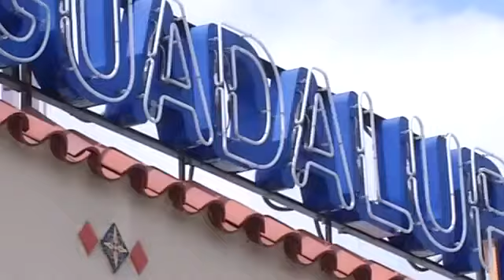Neighbors Say Broken Street Lights Attracting Crime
By: Robert PriceCrime and darkness. Neighbors in one West Side neighborhood say the two go hand in hand.They're upset the lights along the West Commerce Street bridge near UTSAs downtown campus never seem to be working.Our cameras found more than a dozen street lights that weren't on in this area.Families say the darkness has attracted homeless people and all sorts of crime.There's a lot of people hanging out in there and when we go to walk, it's scary because sometimes they whistle and they talk to you or follow you, said Alejandra Castaneda, who lives nearby.We called the office of District Five Councilwoman Shirley Gonzales about these lights being out.A spokesperson said she would look into it, but we haven't heard back.